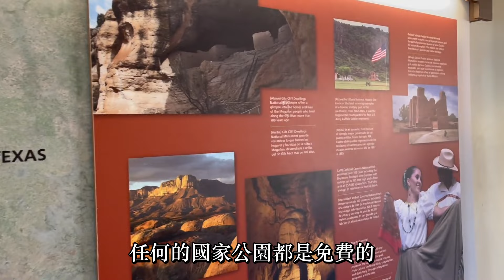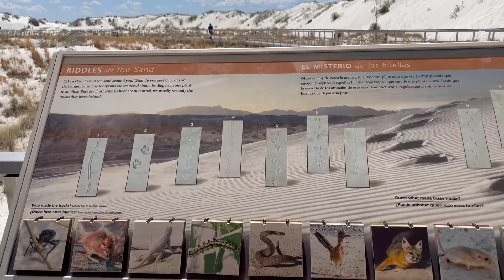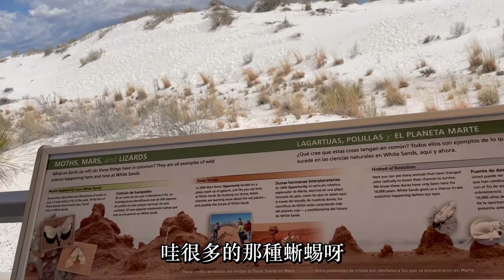來到新墨西哥州一定要去的地方就是白沙國家公園 ，一片白淨淨超級美的白沙宛如人間仙境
我們來到新墨西哥州唯一最想造訪的就是白沙國家公園，一起來看看大自然的奧妙，一大片超美的白沙，宛如人間仙境，有機會到新墨西個州，白沙國家公園一定不要錯過！